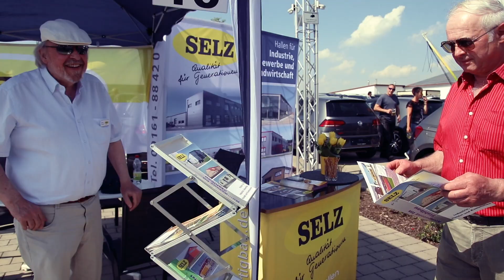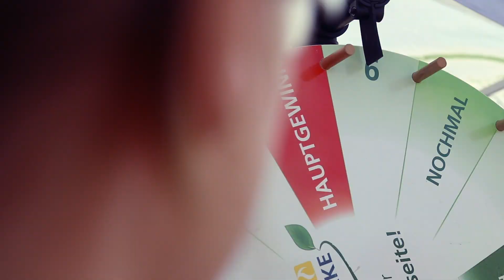Eventfilm – Zeilinger Gewerbefest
Für das Autohaus Zeilinger in Dietersheim hat Im Kasten das jährliche Gewerbefest mit all seinen Attraktionen in Wort und Bild festgehalten.